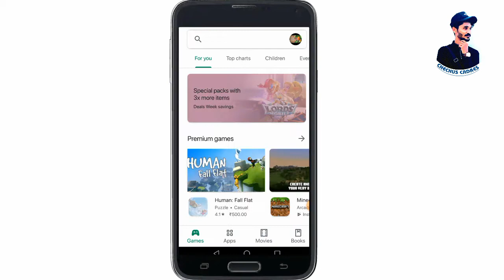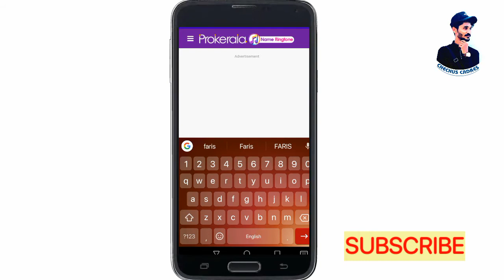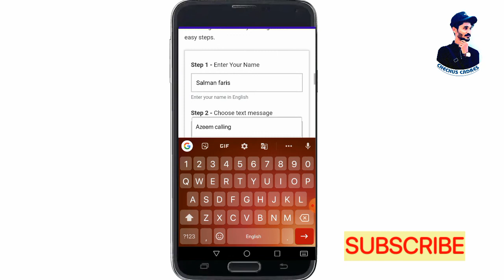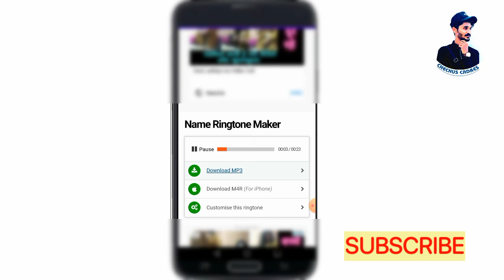Ringtone Making App | നിങ്ങളുടെ പേര് വെച്ച് Ringtone ഉണ്ടാക്കാം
ringtone
ringtone maker